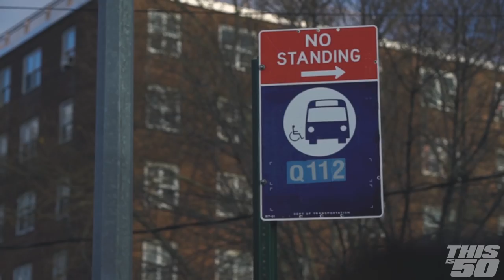G-Unit, Bellator & Joseph Sikora Donate Over 600 Turkeys in Southside Jamaica Queens | Thanksgiving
G-Unit,  Bellator & Joseph Sikora donated over 600 Turkeys in Southside Jamaica Queens. Check out the full video! Happy Thanksgiving!